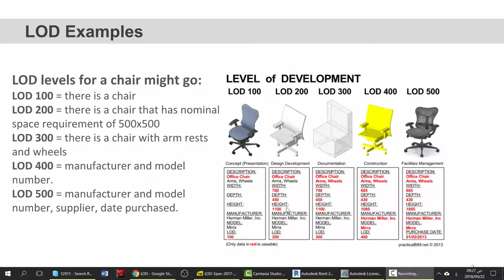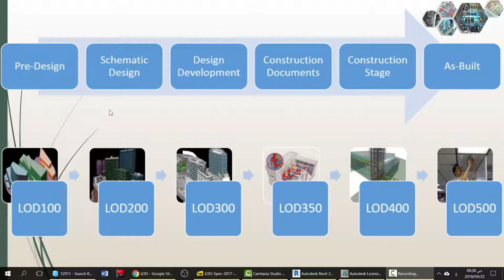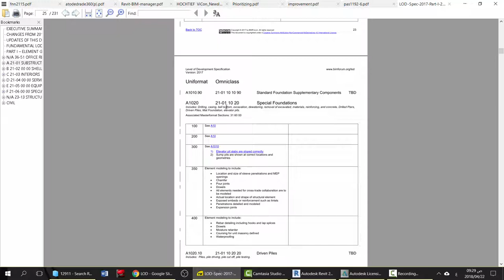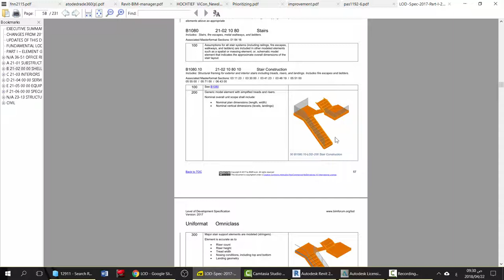02 3 LOD